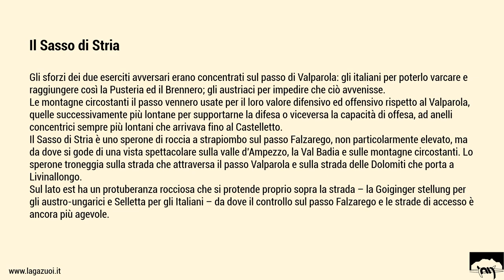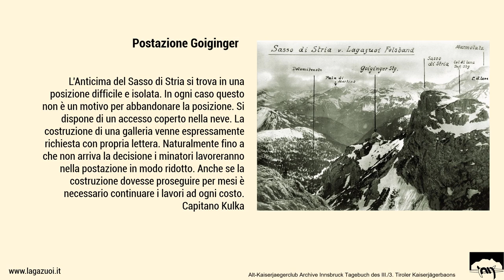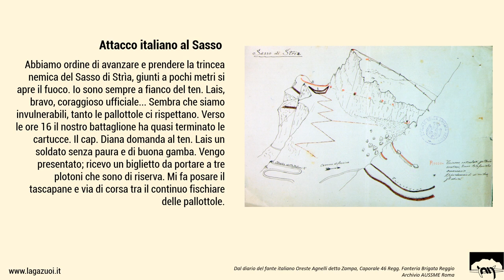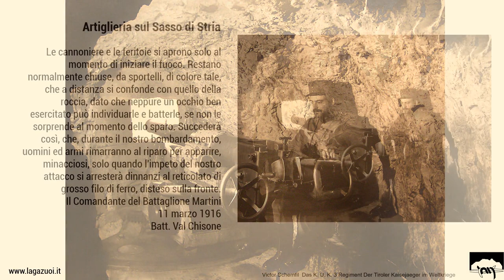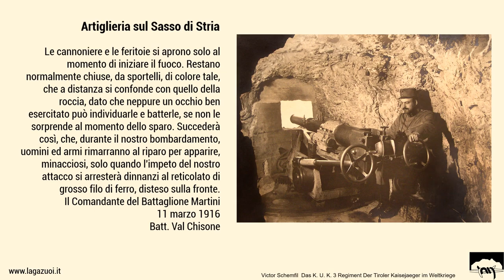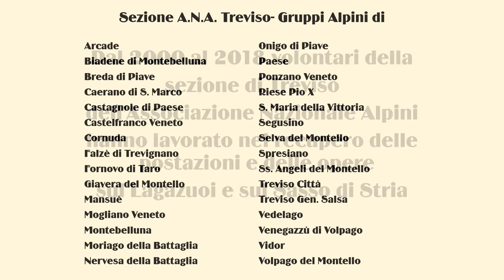7 Il Sasso di Stria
La Grande Guerra sul Lagazuoi. Il ruolo del Sasso di Stria rispetto alla difesa del passo di Valparola e l’attacco alla Cengia Martini del Lagazuoi. Le fortificazioni e l’artiglieria sul Sasso di Stria